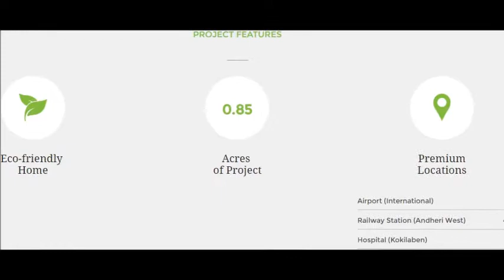Transcon Flora Heights, Lokhandwala, Andheri West, Mumbai